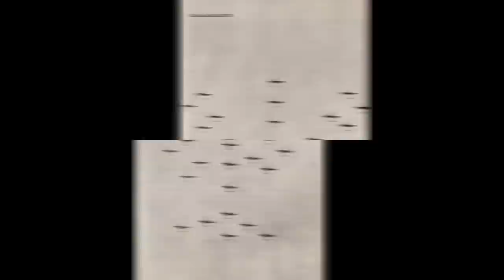Czesi zniszczyli polski bombowiec! | Ił-28 w polskiej służbie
Iljuszyn Ił-28 w kodzie NATO Beagle nie był zbyt nowatorskim projektem, okazał się jednak bardzo efektywnym bombowcem odrzutowym, zdolnym do przenoszenia broni jądrowej, a także wykonywania tradycyjnych zadań powierzanych samolotom tej klasy. Warto dodać, że był to jeden z najliczniej produkowanych samolotów bombowych na świecie. Maszyny tej klasy znajdowały się także na wyposażeniu polskich sił powietrznych. Jak to się wszystko zaczęło? Aby zrozumieć sytuację w jakiej znalazło się polskie lotnictwo wojskowe w drugiej połowie lat 40., gdy Polska stała się częścią bloku wschodniego musimy cofnąć się do jesieni 1944 r. Wówczas to pojawiła się koncepcja rozbudowy „ludowego” lotnictwa polskiego. Jeszcze podczas wojny planowano utworzyć trzy dywizje lotnicze, złożone z trzech pułków oraz zaplecza w postaci jednostek logistycznych. W sumie, polskie lotnictwo miało liczyć cztery dywizje. Jedną myśliwską, jedną bombową, jedną szturmową i jedną mieszaną. Polski personel dość licznie służył jedynie w 4 Mieszanej Dywizji Lotniczej, w skład której wchodziły 1 PLM „Warszawa” oraz 2 PNB „Kraków”. 3 PLSz był w większości obsadzony przez lotników radzieckich, ale jesienią 1944 r. do pułku trafiła pierwsza grupa wyszkolonych na terenie ZSRR polskich strzelców pokładowych, którzy zastąpili obywateli Związku Radzieckiego.
Do wiosny 1945 r. w oparciu o personel radziecki udało się sformować trzy dywizje, jednakże poziom ich wyszkolenia był bardzo różny. Dywizja myśliwska nadawała się do wzięcia udziału w walkach na froncie, podobnie zresztą jak dywizja latająca na samolotach szturmowych Ił-2. Pewien problem stanowił poziom wyszkolenia załóg latających w dywizji bombowej wyposażonej w samoloty Pe-2. Dowództwo lotnictwa ludowego Wojska Polskiego, uznało, że nie ma sensu czekać na doszkolenie dywizji bombowej i do udziału w operacji berlińskiej skierowało 2 dywizje z 3 wchodzących w skład 1 Mieszanego Korpusu Lotniczego. Po wojnie wciąż napotykano na poważne problemy z ukompletowaniem załóg. Szkolenie polskiego personelu latającego i technicznego przedłużało się, co wynikało choćby z całkowitego zniszczenia polskich szkół lotniczych przejętych przez Niemców, którzy uciekając przed nacierającą Armią Czerwoną niszczyli co się dało. W tej sytuacji, po wojnie zdecydowano się na zmniejszenie stanów osobowych polskich jednostek lotniczych. Po przeprowadzeniu redukcji w polskim lotnictwie pozostał tylko jeden pułk latający na samolotach Pe-2, który tymczasowo stacjonował w okolicach Łęczycy. Stan ten trwał do początku lat 50., gdy samoloty Pe-2 były już sprzętem przestarzałym. Podjęto próby zastąpienia ich w służbie liniowej nowocześniejszymi bombowcami Tupolew Tu-2, ale również to rozwiązanie nie przyniosło oczekiwanych rezultatów.